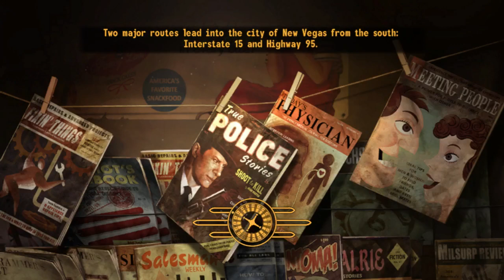New Vegas Pacifist is Destroying Nelson Solo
me
the pacifist god